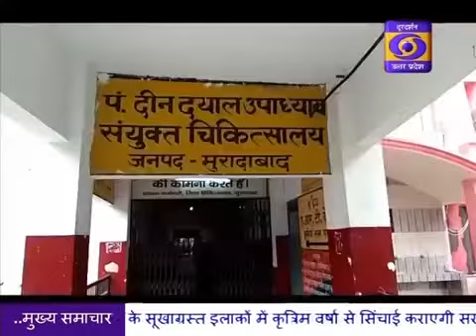Ayushmaan Bharat Report from Moradabad in UP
गरीबों के लिए हाल ही में प्रधानमंत्री नरेंद्र मोदी द्वारा आयुष्मान भारत योजना के तहत जनपद मुरादाबाद में पहली लाभार्थी पाकबड़ा की रहने वाली सुमन बनी है